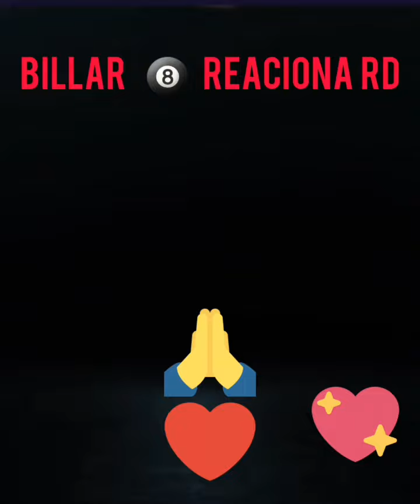😱🤬😡El Campeón Cristhofer Tevez -- Recibe Amenazas En Colombia🥺